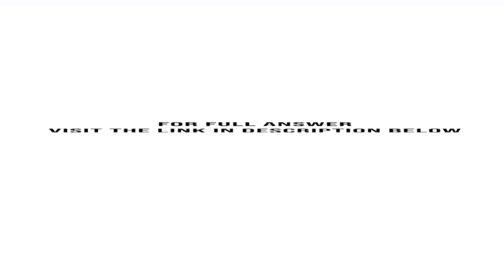Seawind Productions makes all sales on credit Cash receipts arrive by mail Justin Broadway the ma...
Seawind Productions makes all sales on credit. Cash receipts arrive by mail. Justin Broadway, the mailroom clerk, opens envelopes and separates the checks from the accompanying remittance advices. Broadway forwards the checks to another employee, who makes the daily bank